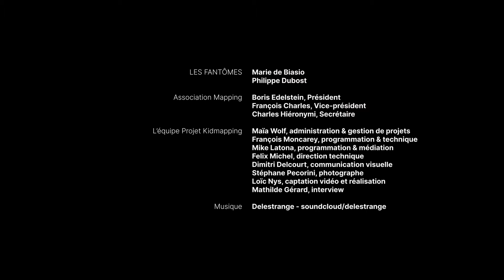LES FANTOMES WORKSHOP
Mapping Festival | KidMapping | Oct 2021 | MACO, Geneva